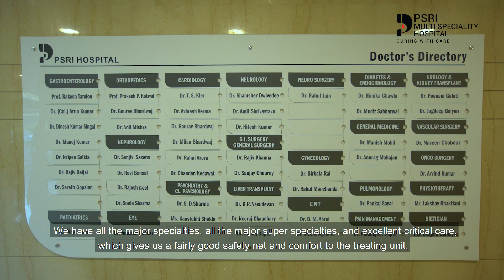A Rare Kidney Swap That Saved 3 Lives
A kidney exchange, also known as a “kidney swap” occurs when a living kidney donor is incompatible with the recipient, so exchanges kidneys with another donor. In a rare case, 3 couples swapped kidneys with identical blood groups saving 3 lives. PSRI hospital gave hope to 3 patients who did not find a solution to an ailing problem elsewhere. With support from multispeciality departments, the 3 couples are now leading a happy and healthy life.